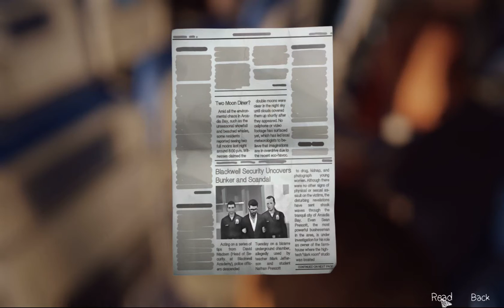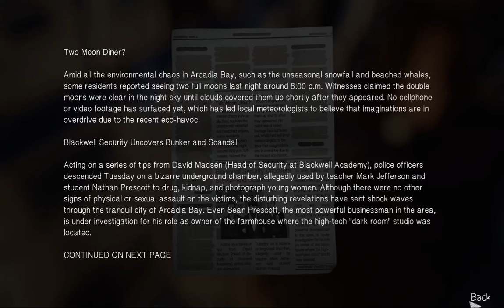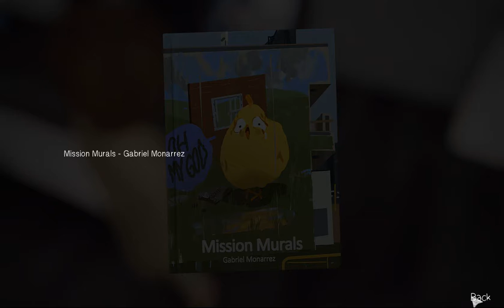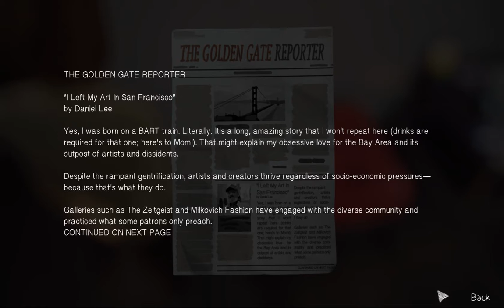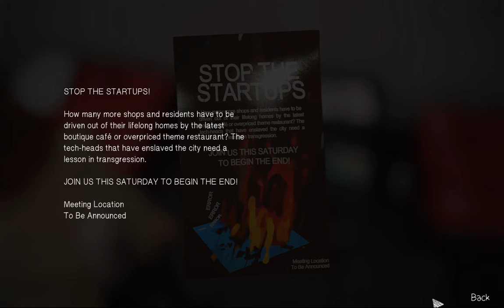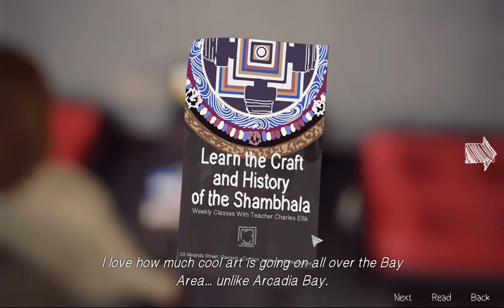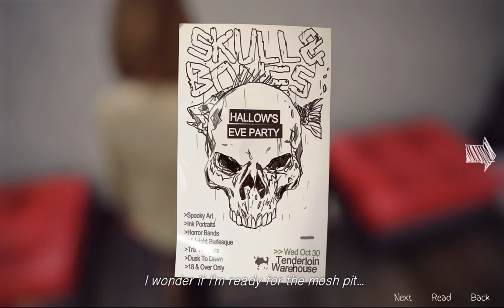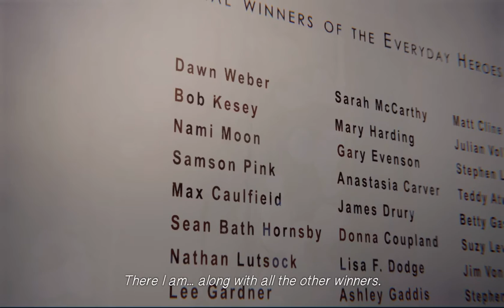Aridan Plays: Life Is Strange - Pt. 26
As I predicted Max's photo was amazing and she definitely deserved to go to San Francisco.
It's smooth sailing from here on out at least until that storm hits our ship.